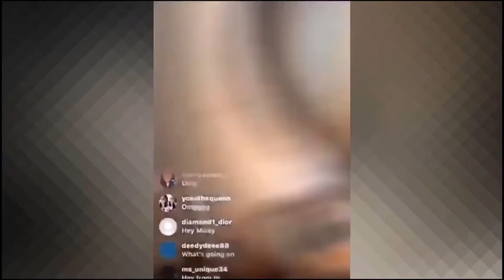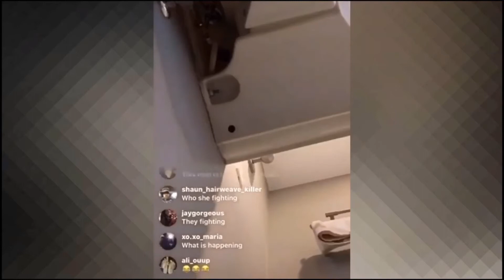R.Kelly’s Girlfriends Azriel Clary & Jocelyn Savage gets into a fist fight on Instagram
Azriel clary and Jocelyn Savage gets into a real fist fight on Ig live . Azriel spills tea about R Kelly forcing her and Jocelyn to lie.

Make sure you follow me on ALL social media listed below

Intro song by MindFrame a Dope Artist go check the full song out on his YouTube channel